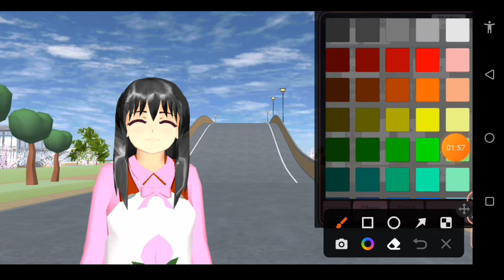cara mengubah rambut momorin hanazuno||sakura school simulator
langsung tonton aja yh

bye bye jngn di skip